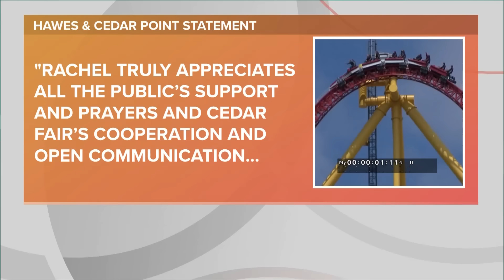Settlement reached after Michigan woman hurt in 2021 Top Thrill Dragster accident at Cedar Point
A settlement has been reached between Cedar Fair and Rachel Hawes in a lawsuit connected to an August 2021 incident in which a bracket came off the Top Thrill Dragster roller coaster at Cedar Point and struck her in the back of the head while she was waiting in line.

3News received the following statement joint statement from Cedar Point and the Hawes family on Monday morning:

The Hawes family and Cedar Fair, L.P. have mutually agreed to resolve a legal claim arising from the injury Rachel Hawes sustained while standing in line for the Top Thrill Dragster on August 15, 2021. Rachel suffered a life changing injury but has been blessed with a tremendous support network that, along with her resilience, has helped on her journey towards recovery. Rachel truly appreciates all the public’s support and prayers and Cedar Fair’s cooperation and open communication with her family and their counsel. While terms of the settlement are confidential, the parties were able to come to a fair and equitable agreement that satisfies both parties.

Hawes, of Swartz Creek, Michigan, was hospitalized after the incident and the ride was closed.

The Ohio Department of Agriculture -- which oversees the state's amusement parks -- released a 620-page report months later, declaring there was “insufficient evidence to find the action or inactions of Cedar Point violated any of the laws.” You can review that report HERE.

“Cedar Point has cooperated fully with ODA throughout its investigation into the incident and we will closely review the substance of ODA’s report," park officials said in a statement after the ODA report was released.

News of the lawsuit settlement comes just weeks before Cedar Point is set to open its revamped version of the Top Thrill Dragster known as Top Thrill 2. The updated coaster features three high-speed launches between two 420-foot towers, with the final launch taking riders at speeds of 120 mph.